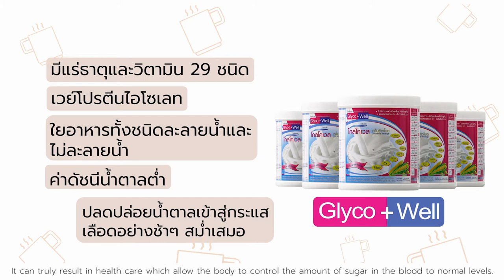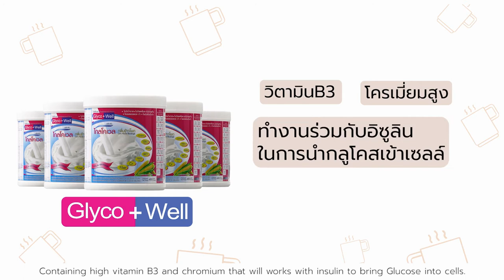ไกลโคเวล เพื่อผู้มีปัญหาน้ำตาลในเลือดสูง (Glycowell Impact)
กลโคเวล (Glycowell) เครื่องดื่มทดแทนมื้ออาหาร ชนิดผงชงดื่ม กลิ่นข้าวโพด สำหรับผู้เป็นเบาหวานที่ต้องการควบคุมระดับน้ำตาลในเลือด มีสารอาหารครบทั้ง5หมู่ โปรตีนคุณภาพสูง ใยอาหารสูง พร้อมแร่ธาตุและวิตามินรวม 29ชนิด มีสารต้านอนุมูลอิสระและสารเสริมอาหารอีกหลายชนิดvรวมทั้งมีแพล้นท์สเตอรอล 0.0516กรัมต่อแก้ว(200มล.) ให้พลังงาน 200กิโลแคลอรี) ป้องกันโรคแทรกซ้อนต่างๆ  ช่วยควบคุมระดับน้ำตาลและไขมันในเลือดได้อย่างเหมาะสม พร้อมสารเสริมสุขภาพร่างกายให้ดีขึ้นอีกหลายชนิด
• สารอาหารครบ 5 หมู่ ดื่มทดแทนมื้ออาหารได้
• โปรตีนคุณภาพสูง ใยอาหารสูง และมีแพล้นท์สเตอรอล
• กรดไขมันโอเมก้า 3-6-9 และ ไตรกลีเซอไรด์สายปานกลาง(MCT)
• วิตามิน เอ ซี อี และ ซีรีเนี่ยม ช่วยต่อต้านอนุมูลอิสระ
• เสริมโครเมี่ยมและวิตามินบี3สูง ช่วยเสริมอินซูลินในการนำกลูโคสเข้าเซลล์
• ไม่มีน้ำตาล ไม่มีแลคโตส ไม่มีกลูเต้นท์
• สะดวก รสอร่อย ชงดื่มง่าย
ขนาดบรรจุ : 480กรัม/กระป๋อง (11 มื้อ)
ข้อควรระวัง : ไม่เหมาะแก่ผู้แพ้โปรตีนจากนม ปลา ถั่วเหลือง

✅ 365wecare จำหน่ายอาหารเสริม เวชสำอาง อุปกรณ์ดูแลสุขภาพ
✅ จัดส่งรวดเร็ว ได้รับสินค้าภายใน 3 วัน
✅ สินค้าของแท้ 100% ไม่แท้ยินดีคืนเงิน
✅ สามารถนัดรับสินค้าด้วยตัวเอง